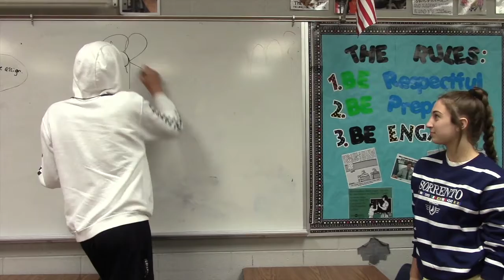WW Group A #4 (Twilight Zone S2A)